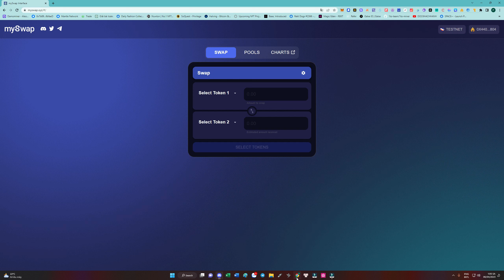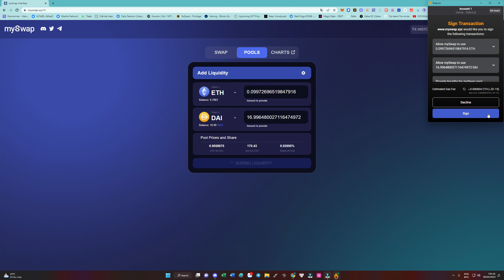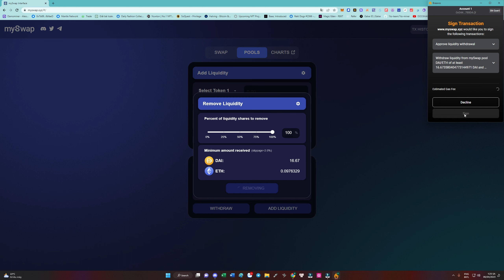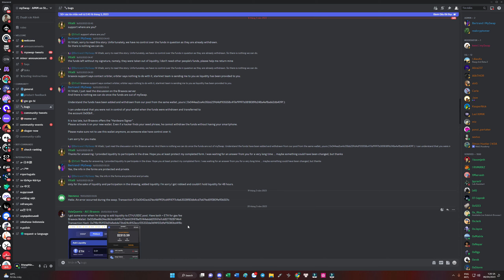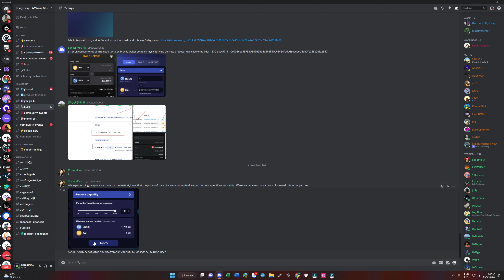Starknet Myswap Testnet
Trải nghiệm Myswap testnet nhé các bạn.
- ví metamask có một ít ETH ở mạng goerli
- Chuyển ETH goerli qua Starknet ( chuyển qua agent-x rồi bắn ETH từ Argent x qua braavos hoặc import agent-x vào Braavos làm nhiệm vụ luôn )
- Kết nối vào Myswap
-Thực hiện các giao dịch ETH to USDC và ETH to DAI, add pool cho hai cặp đó. sau đó withdraw .
- vào discord để lại feedback nhé
- Nếu có lỗi thì comment vào bug ở discord nhé.